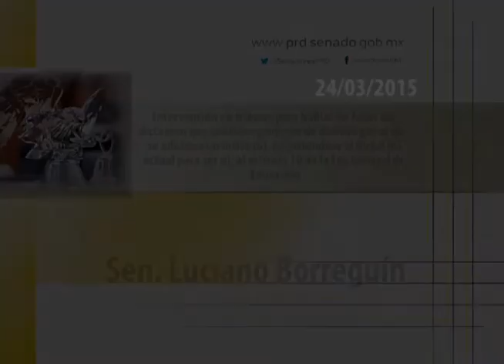24/03/2015 Sen. Luciano Borreguín - Intervención en tribuna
Intervención en tribuna del Senador Luciano Borreguín González para hablar en favor del dictamen que contiene proyecto de decreto por el que se adiciona un inciso m), recorriéndose el inciso m) actual para ser n), al artículo 70 de la Ley General de Educación.